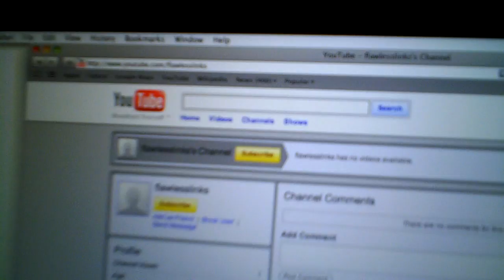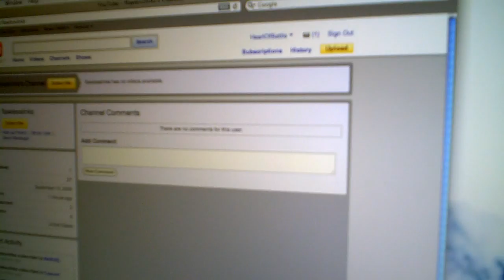Femme Fatale Stick GIVEAWAY WINNER!!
Guys, please accept my sincere apology for my epic fail. I entered 600-some-odd names into random.org, and immediately after I hit randomize, Safari crashed. Luckily I saw the winner in time. To be fair to the winner, I didn't want to do it over again, so please trust me on this one. Congratulations to the winner, and keep an eye out for more giveaways :)